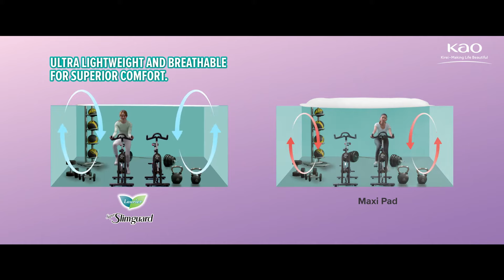Don’t sweat it with Laurier Super Slimguard 0.1cm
Take comfort to the next level with the 0.1cm thin Laurier Super Slimguard. A breathable surface is combined with new ultra-dry technology to ensure that you stay comfortable wherever, whenever.